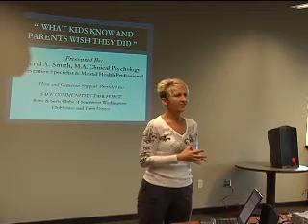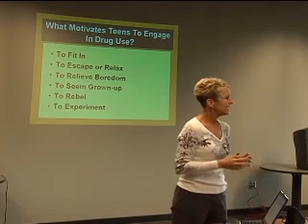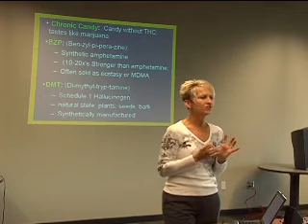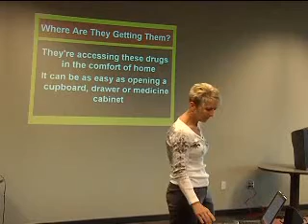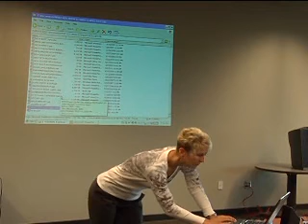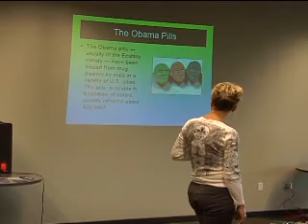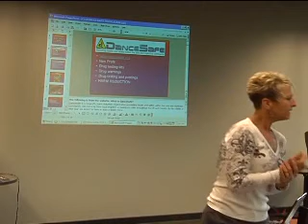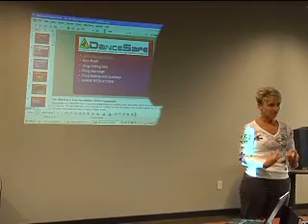Drugs and Alcohol: What Kids are Seeing and Using (Sheryl Smith)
This workshop about youth drug and alcohol use was delivered in Vancouver, WA, for the Safe Communities Task Force 2009 parent conference titled "What Kids Know and Parents Wish They Did".